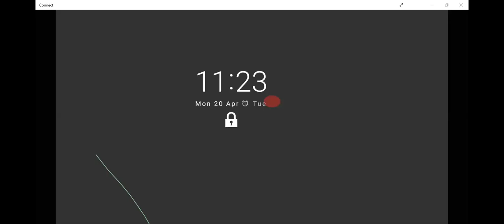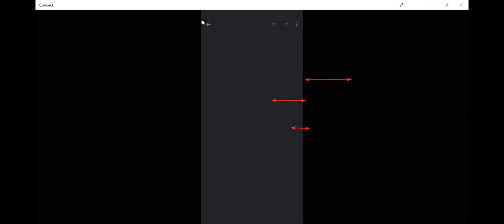APPLIED MECHANICS 02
This channel describes the basics of core mechanical areas and fundamentals.